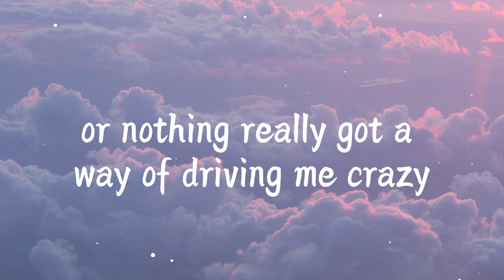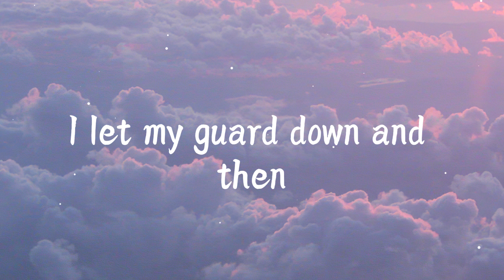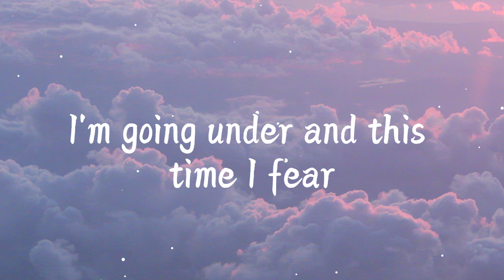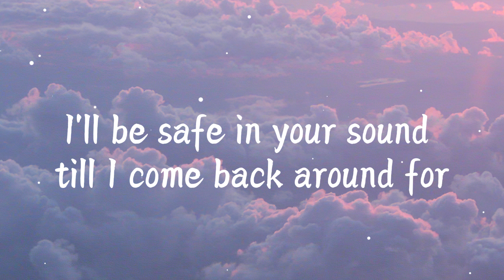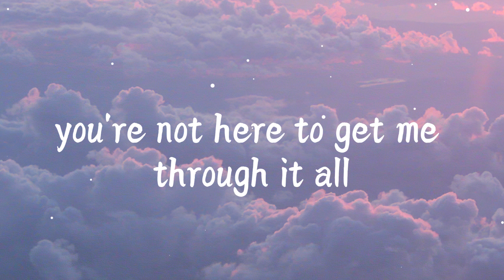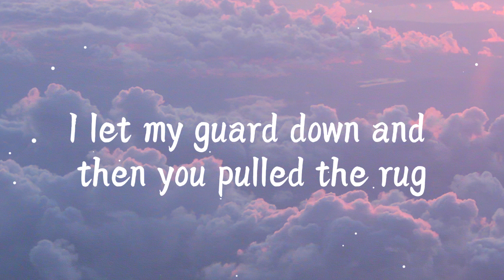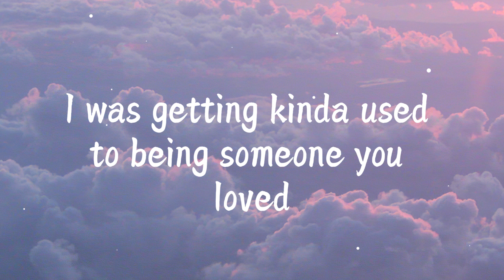Lewis Capaldi - Someone You Loved (Lyrics)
Capaldi - Someone You Loved (Lyrics)

• Lyrics